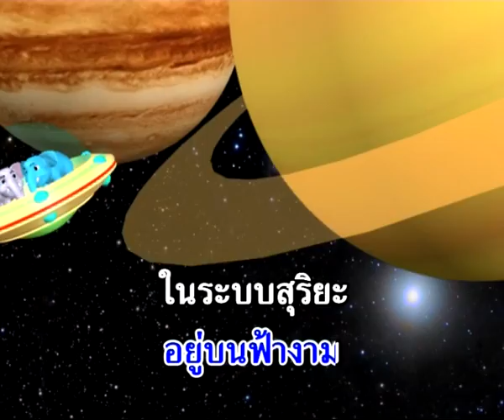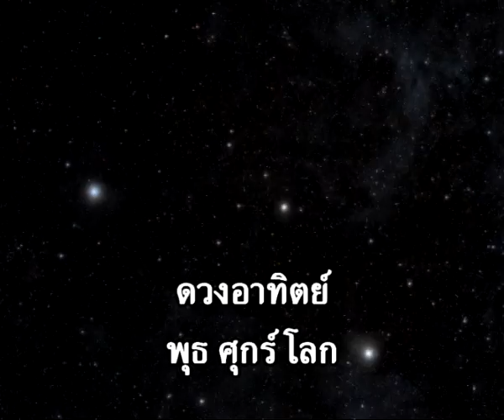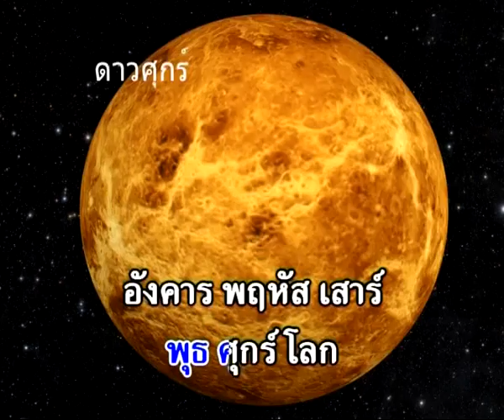ท่องอวกาศ [Official Karaoke]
เพลง : ท่องอวกาศ [Official Karaoke]
อัลบั้ม :  Karaole Cutie Bird สอนร้องเพลง ชุด 3 เรียนรู้โลกกว้าง